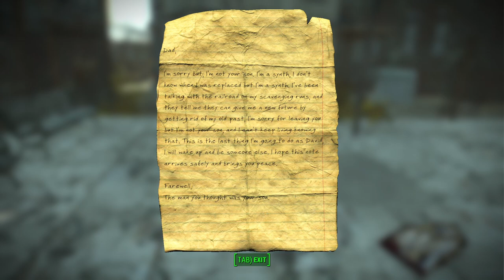Brothers In Arms Redux - Brotherhood Outcasts Adventure - Part 2 | Fallout 4 Mods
We earn more trust with the LOS and learn of a secret project as well!

CSEP Presents Brothers in Arms Chapters 1 and 2 Return Of The Outcasts by Commonwealth Story Expansion Project